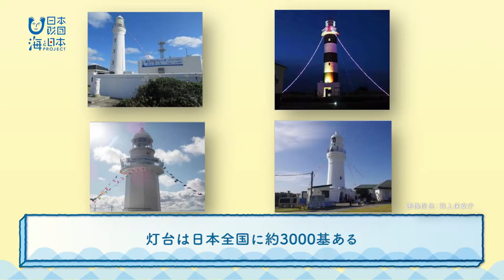【灯台で地域創生！】海と灯台ウィークを制定！ 日本財団 海と日本PROJECT in 東京 2020 #21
2021年から新しく発足される『海と灯台プロジェクト』
その一環として北海道江差にて実証実験されている【マリンピング】に注目！
灯台マリンピングフェスin江差では、海を感じながら海の魅力を体験するキャンプが鴎島灯台を舞台に開催されました！

山ではグランピング、海ではマリンピングと
大自然を味わえつつ地域の活性化にも繋がる取り組みとなってほしいですね！

・会社名
・部署名
・お名前